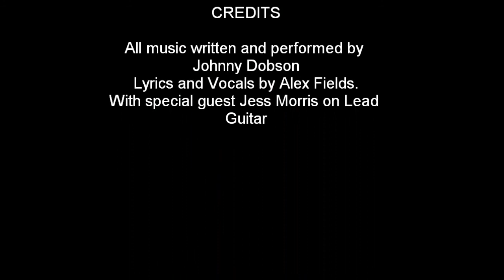Chemistry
Chemistry was the first song written and recorded by Johnny Dobson and Alex Fields both of Broken Bow Oklahoma. The music for Chemistry was written and performed by Johnny Dobson. Chemistry's Lyrics and Vocals are by Alex Fields. Chemistry was the first song in which Aresenal-71 had a special guest perform. That special guest was Jess Morris of Valliant Oklahoma who is playing Lead Guitar.